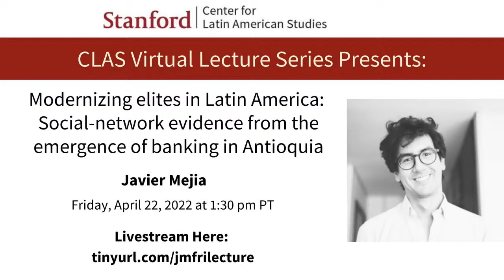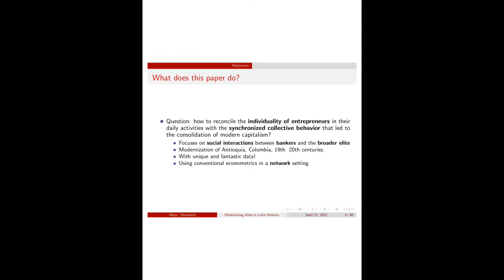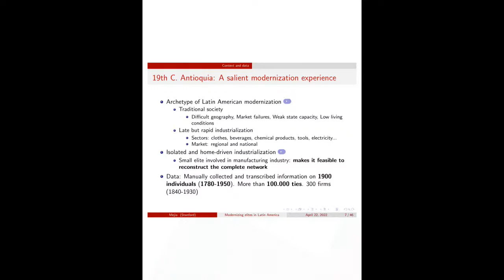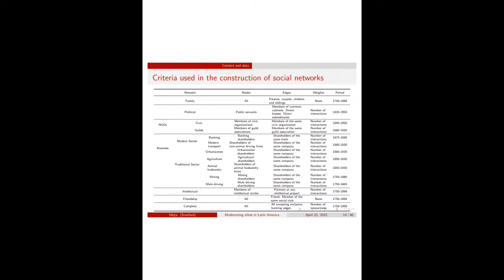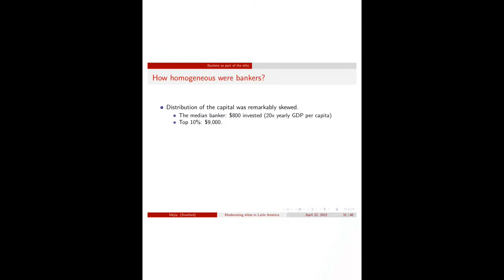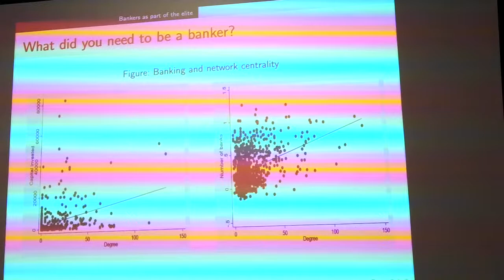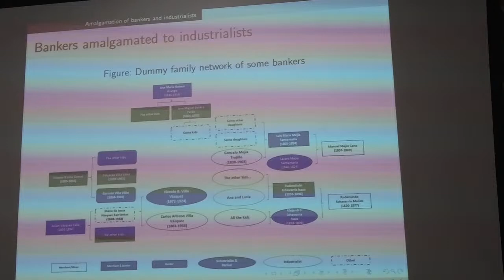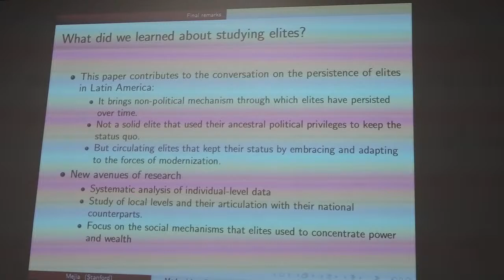Modernizing elites in Latin Am: Social-network Evidence from the Emergence of Banking in Antioquia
Elites are a recurrent theme in the economic and political history of Latin America. However, our understanding of them is quite limited. How are they structured? How do they coordinate? How persistent they are? How do they evolve over time? How do they reconcile their political and economic interests? This talk presents novel data on social networks and banking entrepreneurship from Antioquia (Colombia, 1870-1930) to explore these questions.

Javier Mejia is a Postdoctoral Research Fellow at the Political Science Department at Stanford University. He is also a member of the Stanford Civics Initiative. I have been a Lecturer and Postdoctoral Associate in Economics at New York University--Abu Dhabi and a Visiting Scholar at the University of Bordeaux. Mejia received his Ph.D. in Economics from Los Andes University. His work focuses on the intersection between social networks and economic history. Mejia's geographical areas of specialty are Latin America and the Middle East. He regularly contribute to different news outlets. Currently, he is a Forbes Magazine op-ed columnist and also one of the hosts of the New Books in Economic and Business History podcast.